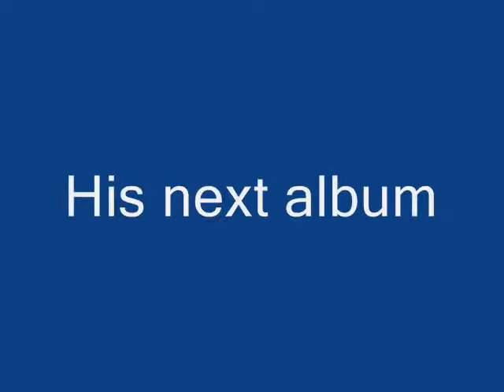Jack Lucien - Hiroshima (Live)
This is my cover of German singer Sandra Cretu's song Hiroshima from 1990.

This is my LIVE version that I pretended to sing LIVE back in 2006. To prepare for my tour of Germany, Austria and Switzerland, I wanted to sing a song that people over there would know. And this was it! I didn't ever sing live on this tour (I always do so from 2009 FYI!), so this is why it doesn't sound right. so play it loud and pretend I am singing it to you right there :-)

Also I love this song, and if you don't know this song or Sandra, you should because it is beautiful :-)